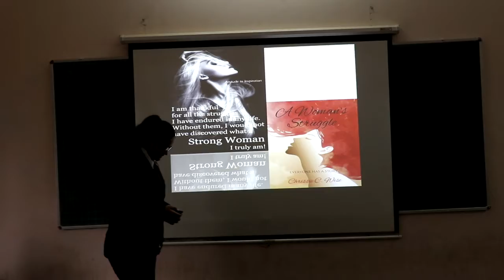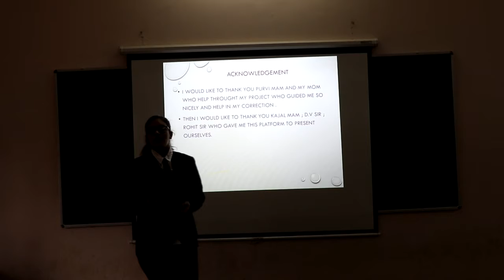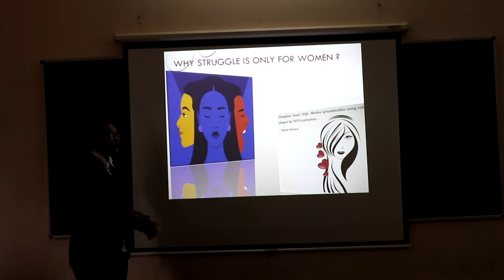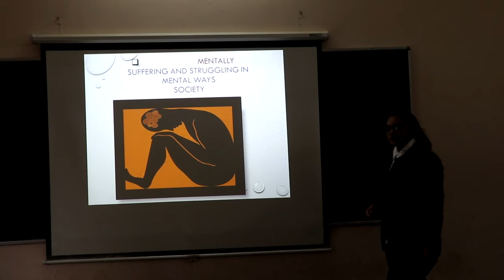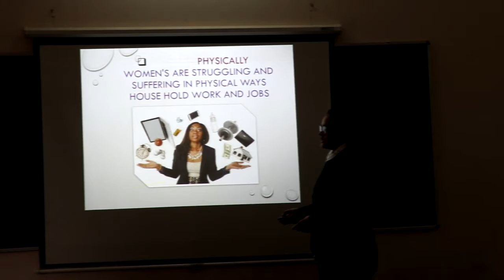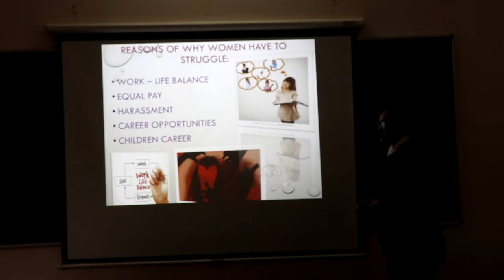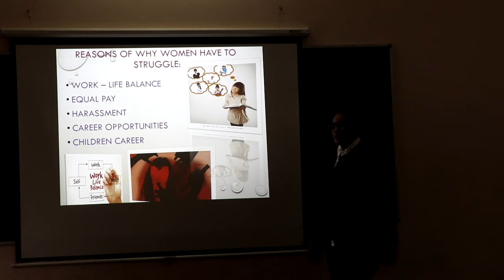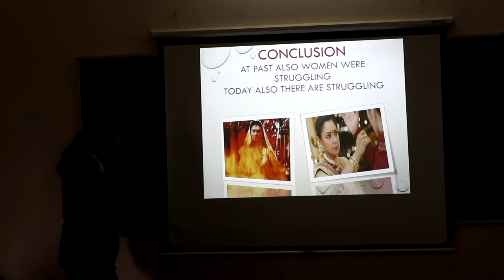Genius-Jay-RIS Junior Intellect Meet 2021-2022.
Ms. Krisha Aswar from Genius School presented on the topic “Why Women are struggling everytime?” in the 1st Genius-Jay-RIS Junior Intellect Meet 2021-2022.